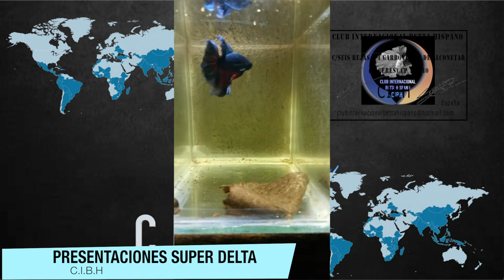PRESENTACIONES SUPER DELTAS